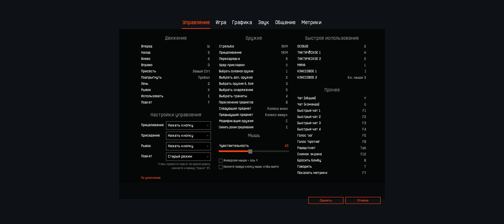Warface событие "Нулевой пациент" 128 серия